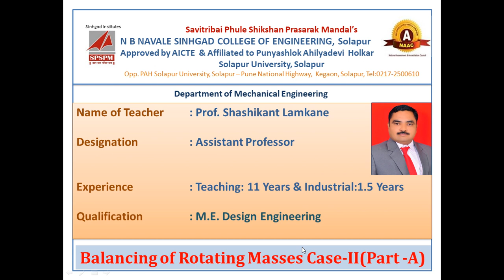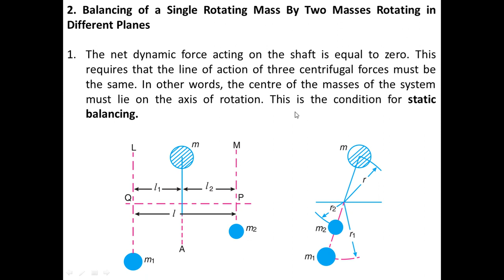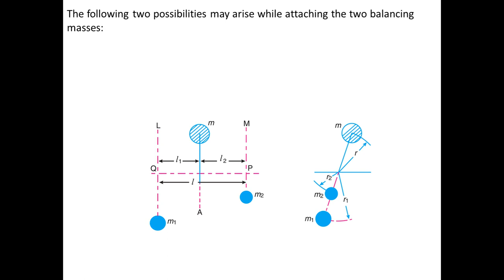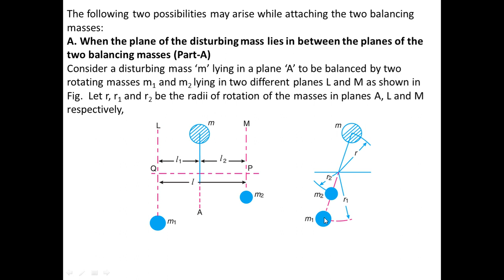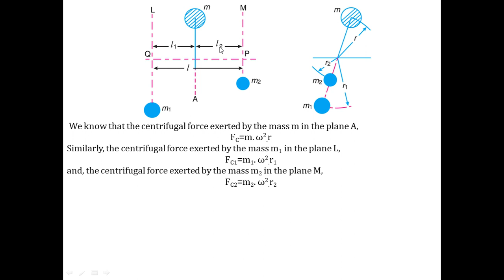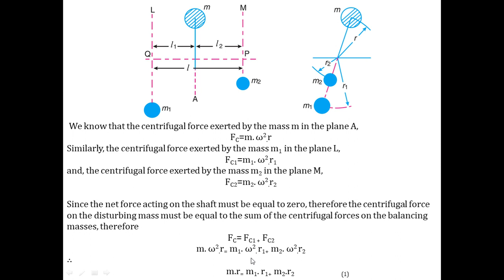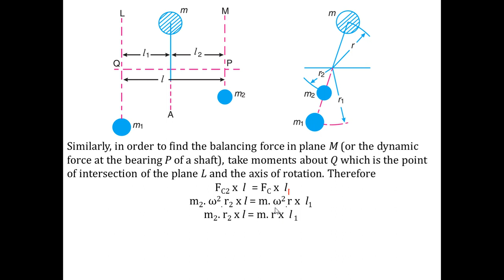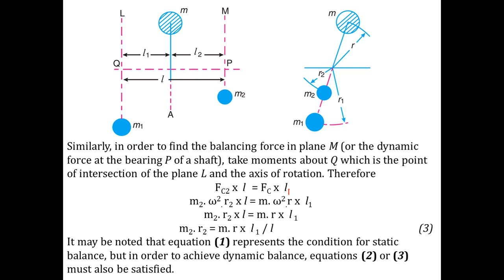Balancing of Rotating Masses Case-II(Part-A)